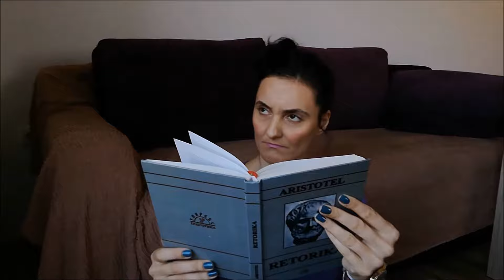SMINKANJE DROGERIJSKOM SMINKOM - Wet n Wild - PALETA, KARMINI i zamalo Ajlajner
Proizvodi iz videa:

Wet'n'Wild

Silent treatment paleta

Karmin Megalast lipstick Mauve outta here